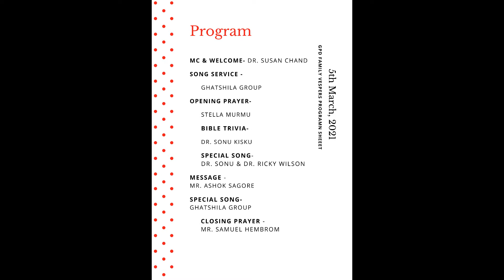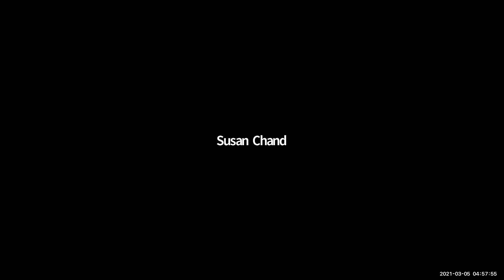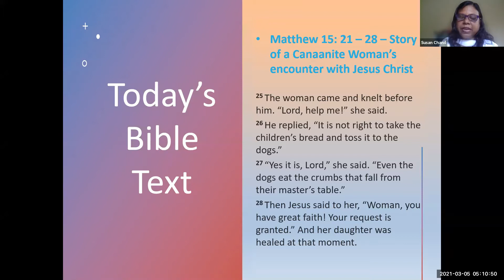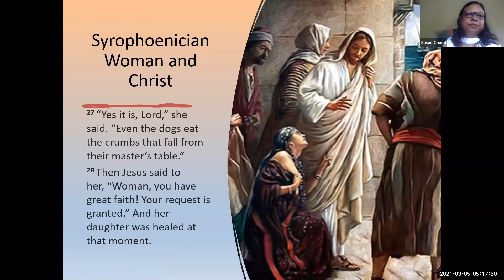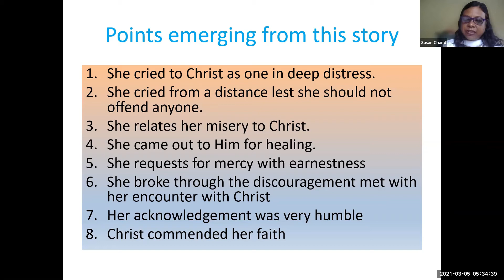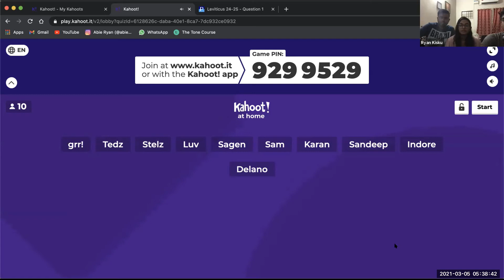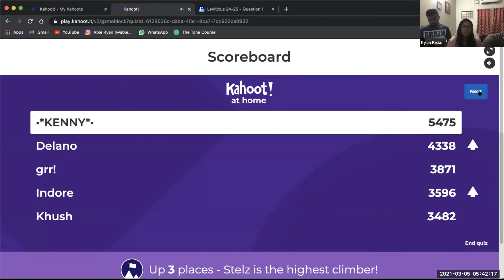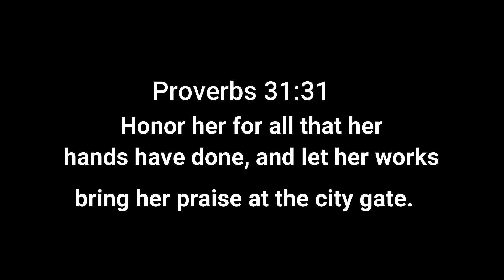1. Plea of a mother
And Hannah prayed and said,
“My heart exults in the Lord;
my horn is exalted in the Lord.
My mouth derides my enemies,
because I rejoice in your salvation.
“There is none holy like the Lord:
for there is none besides you;
there is no rock like our God.
Talk no more so very proudly,
let not arrogance come from your mouth;
for the Lord is a God of knowledge,
and by him actions are weighed.
1 Samuel 2:1-3